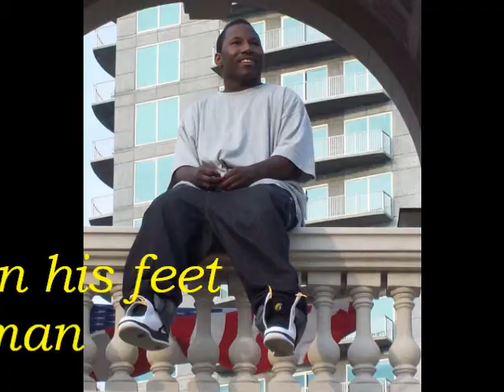LIL BUSSEY-They call me 4sho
I am da streets, show me you fuckz with me.